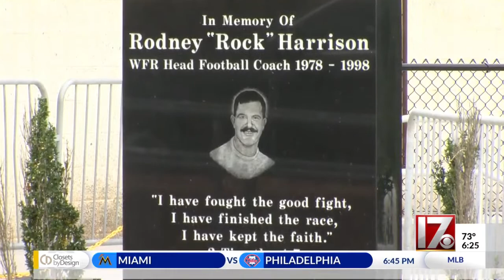Wake Forest High School football